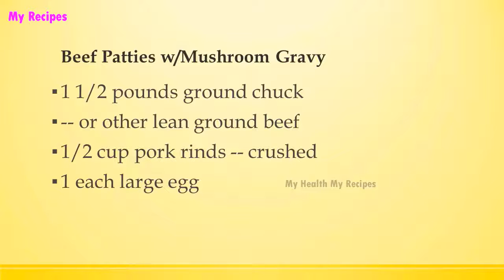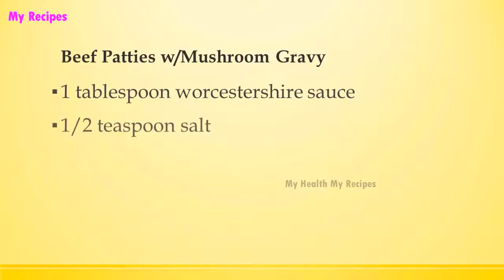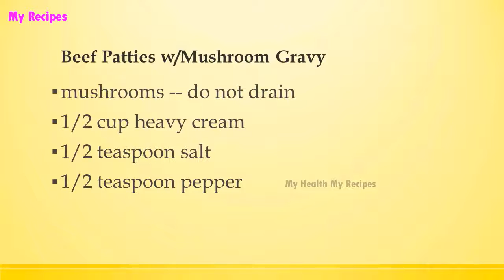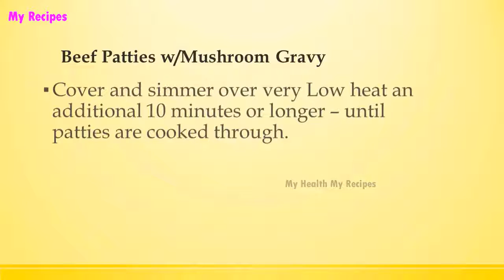Beef Patties wMushroom Gravy